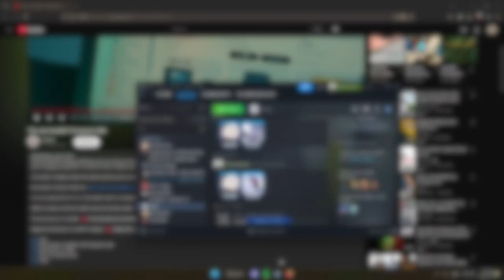DUO ADVENTURES!!!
After our other friend died we lowkey going on adventures and shit😂